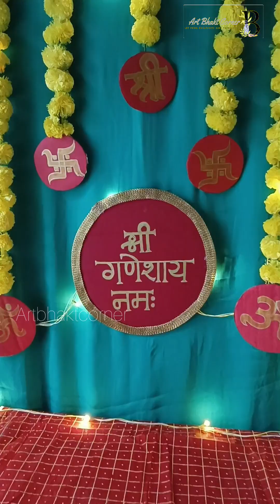DIY Ganapati Decoration Items/Easy Decor items from Cardboard/Ganpati Bappa Decoration at Home/DIY